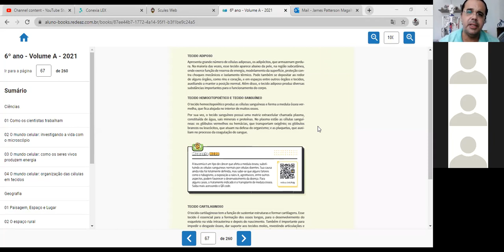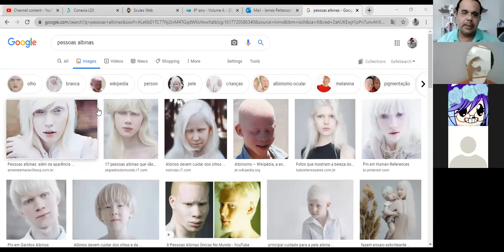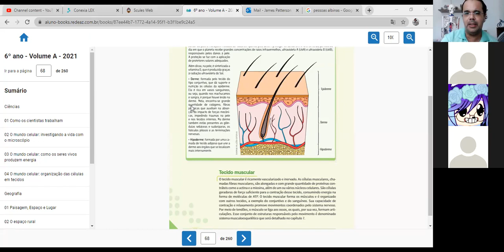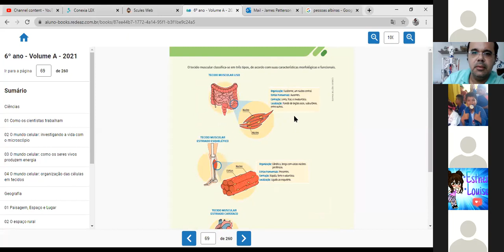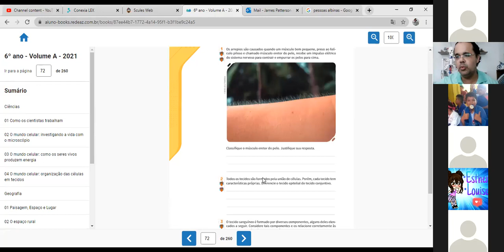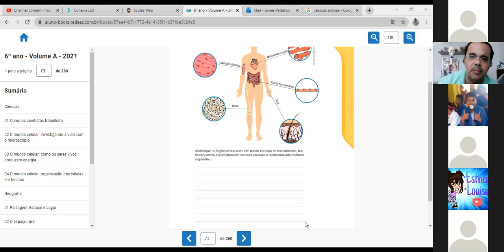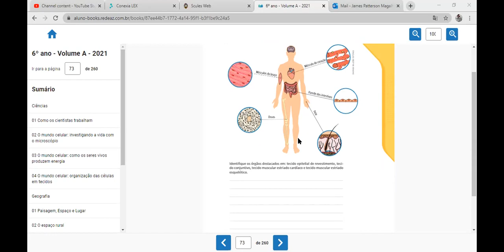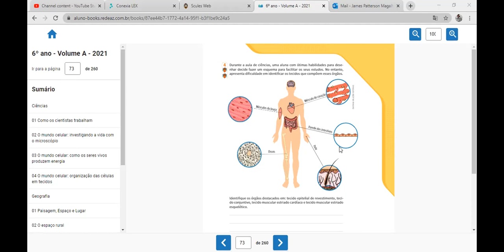6ª aula gravada 6º A 06.04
Histologia I